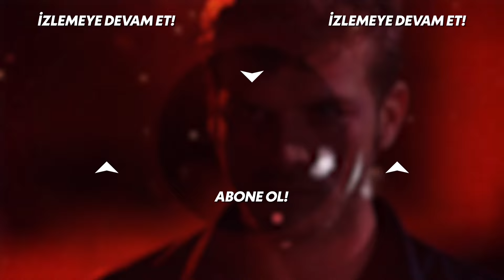Ali müdahele etmese Kuzey'in başına gelecekler - Kuzey Güney